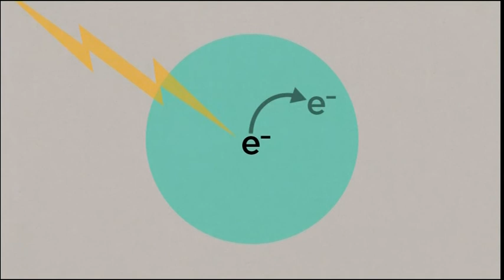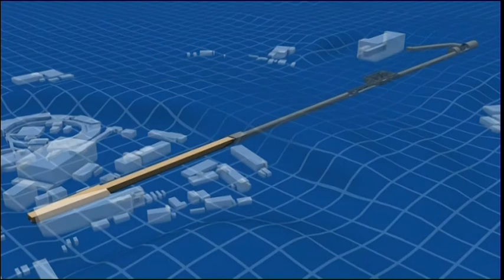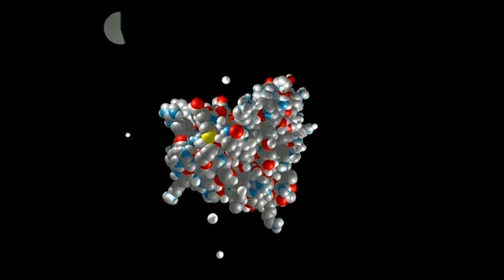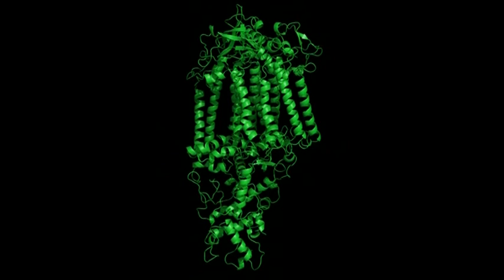TV4 Vetenskap - Richard Neutze, Göteborgs universitet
Richard Neutze vid Göteborgs universitet studerar växters proteinstruktur för att se om man kan använda energiomvandlingen i växten som bas för framtida energiförsörjning.